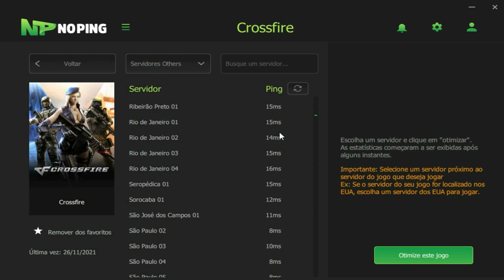VENDI a MOTO para JOGAR CROSSFIRE!🙏